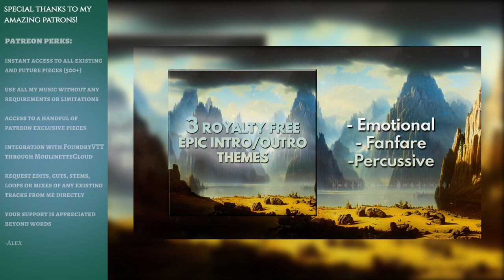3 Epic Royalty Free Intro Outro Themes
0:00 Emotional
0:51 Fanfare
1:39 Percussive